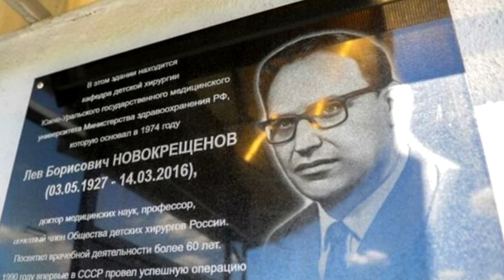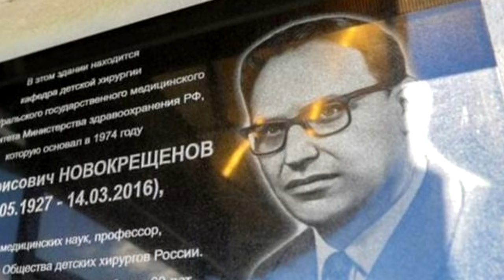Вот как сейчас живут первые, разделённые в мире близнецы. Вы не поверите!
9 апреля 1990 года в Челябинске на свет появились Аня и Таня Коркины. Когда медсестра внесла в палату сверток и робко спросила у мамы девочек: "Разворачивать?", та лишь кивнула.